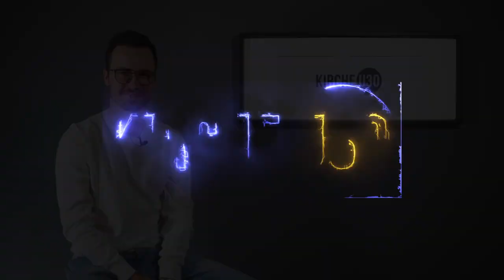Das Alte Testament in 4 Minuten | Altes Testament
Das Alte Testament ist für viele von uns ein Rätsel. Welche Rolle spielt das Alte Testament für unser Leben. "Altes Testament", ist es wirklich alt? Ist es Veraltet? Wir haben das Alte Testament in 4 Minuten zusammengefasst. Altes Testament. Altes Testament zu lesen, empfehlen wir. In unserem persönlichen Glauben hat es uns enorm weiter gebracht dieses Buch zu lesen. Das Wünschen wir dir auch.

Einige der eher unbekannten Autoren:
Nehemia | habakuk | Nahum | Haggai | Obadja | Hosea - Altes Testament

Hey,
wir sind Kirche U30. Unser Ziel ist es Menschen – U30 – für Gott zu begeistern und so die Kirche der Zukunft zu bauen. Die Jugend ist die Hoffnung der Welt! Hilf uns diese Welt zu verändern!

Möchtest du uns supporten? Mit 2 Euro im Monat würdest du schon einen großen Unterschied machen!

Altes Testament Fragen?